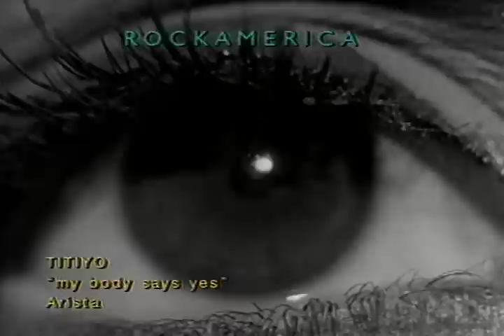Titiyo - My Body Says Yes (Official Music Video)